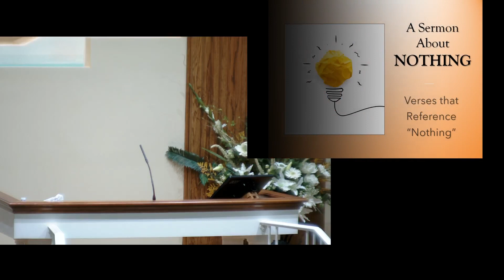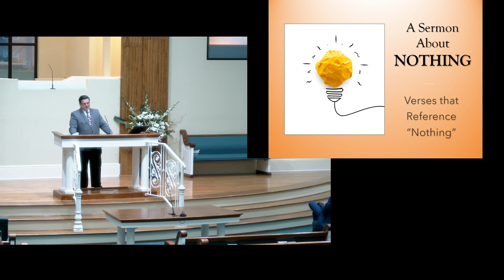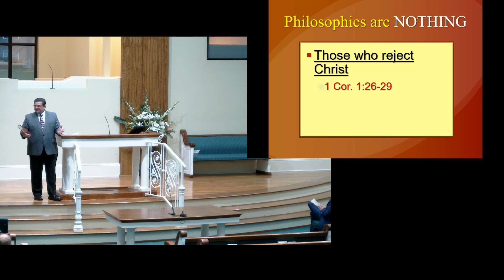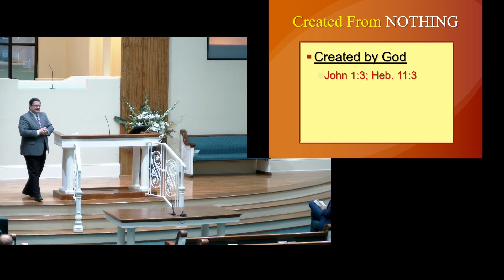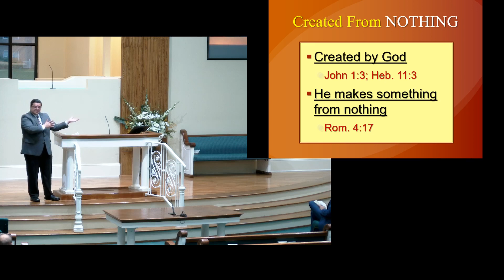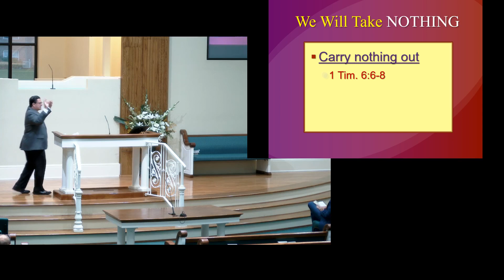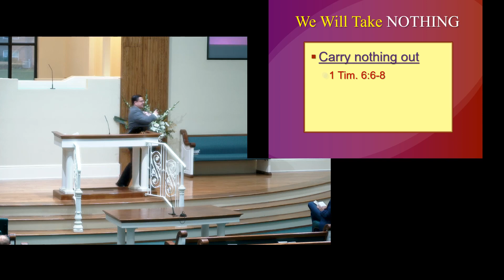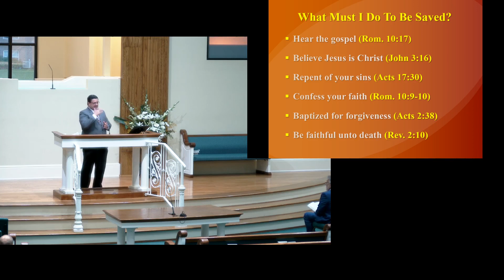A Sermon About Nothing